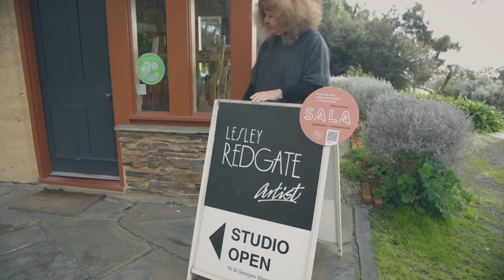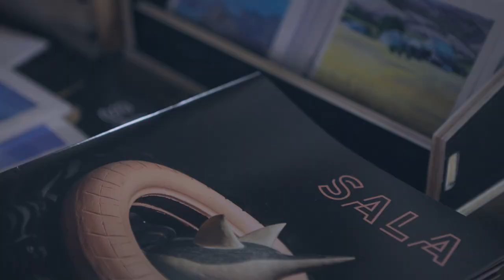SALA Stories 2022: Lesley Redgate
As part of our 25th year celebration we are  sharing stories from some of the artists who have been part of SALA. Hear from Lesley Redgate a regional artist who has been participating in SALA since the Festival's inception. This year her work is featured on one of the SALA Škoda Cars.
​A huge thank you to Channel 44 (@44_adelaide) for filming and don't forget to check back in throughout the Festival to see more stories from South Australian Artists.